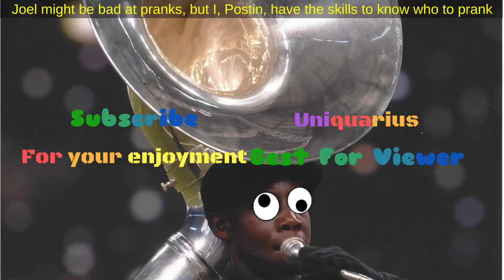Postin's Favorite Day - April Update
Hello Uniquarians! WhilE apRil showErs briNg may flOwerS, They appaRently Also briNG joy to mischEvious postin who Regarded iT as funny tO prank me by troLling my videO.  VErY clever pOstin, bUt I don't thinK you realize this meaNs war! besides that, it alsO means this video Will be about THE just the way you aRe cover, the Upcoming cover which is can't stop the feeLing (I didn't say it in-vidEo, Sorry), AN DeScription Of patreon, anD pOstin's pranks. I'm sure I'll get you next year, postIn.

Visuals: Joel Bogunjoko

If anybody wants me to write music based on a theme, play a particular song on my instruments, or have any suggestions on how to improve my channel, let me know in the comments.